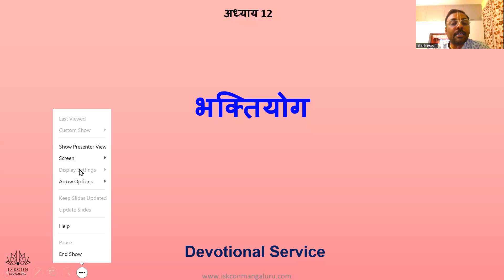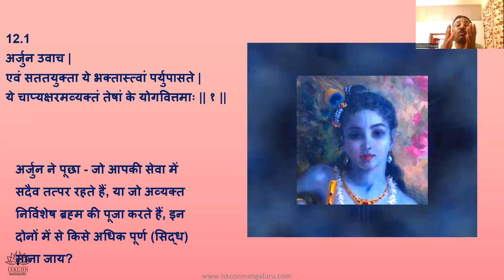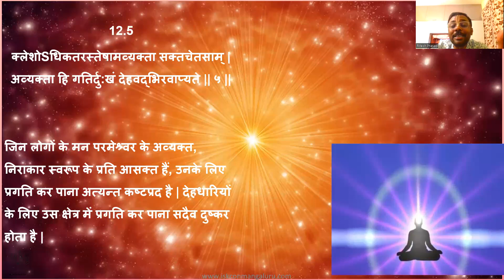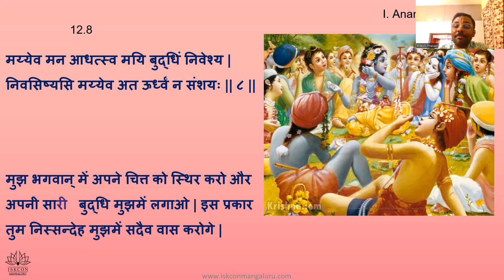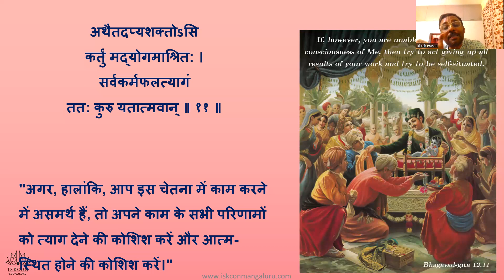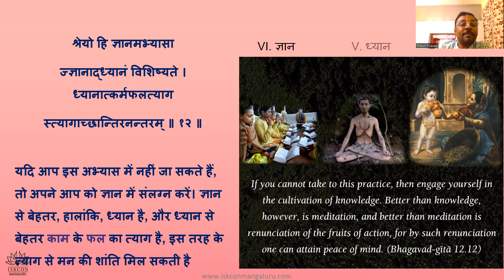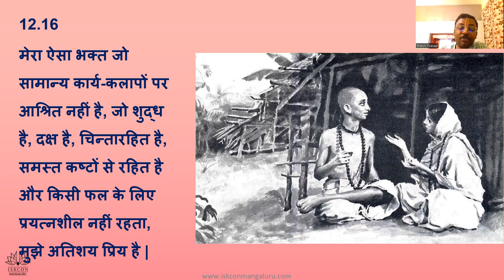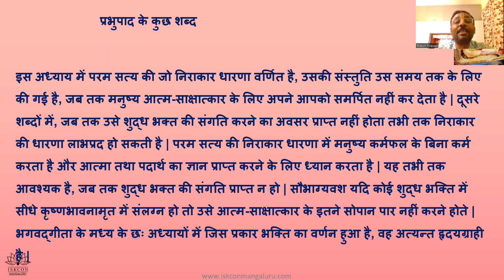Chap 12, 9pm adult hindi